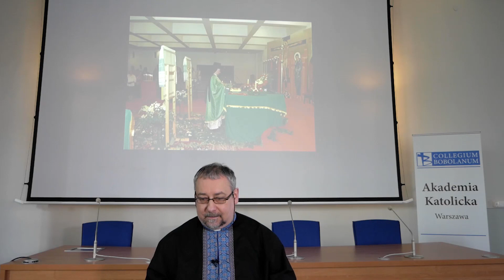"Być dla braci ze Wschodu" - M. Blaza SJ | Collegium Bobolanum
"Być dla braci ze Wschodu" - piąta konferencja z serii spotkań "Być dla innych" zgłębiających myśl o. Pedro Arruppe SJ, generała zakonu jezuitów.

Collegium Bobolanum zaprasza na wykłady w ramach cyklu »Konferencje Bobolanum«, które co roku podejmują aktualną tematykę. Konferencje są otwarte dla wszystkich zainteresowanych, także tych, którzy nie są naszymi studentami. Wstęp jest wolny. Comiesięczne Konferencje Bobolanum są organizowane od kilku lat. W ramach różnych serii odbywały się już wykłady z: zakresu współczesnej duchowości, duchowości wielkich religii, głównym szkołom duchowości chrześcijańskiej, wielkim postaciom duchowym XX wieku, rzeczywistości duchowej i rozeznawania, pojednania. Wszystkich gorąco zapraszamy do intelektualnego pogłębiania swojej wiary i zdobywania wiedzy związanej ze sprawami duchowymi!